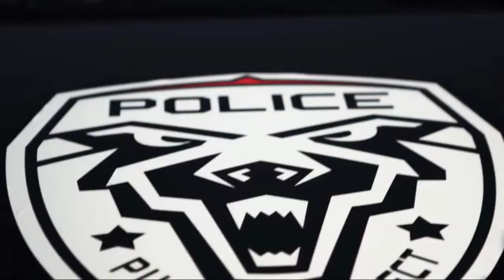машина музыка/басс музыка/машина с музыкой/занос задней оси автомобиля кен блок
машина музыка,басс музыка,занос,машина с музыкой,занос автомобиля задней оси   автомобиля кен блок,басс,басс и дрифт,басс и музыка,машина,машиналар,машина машина,заносы, занос, заносы недели,  кен блок, дрифт, кен блок под музыку, кен блок лучшее,